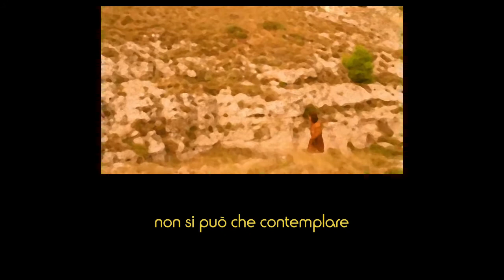Luce II - la vita nascosta di Nazareth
Accendiamo oggi la seconda "luce" del nostro percorso in parole e musica sui misteri del rosario, per cercare di guardare a Gesù attraverso gli occhi di Maria...

Questo percorso nasce dal mio lavoro: "Terra Accogliente", pubblicato dalle edizioni Paoline nel 2013.

Le immagini, da me rielaborate, che fanno da sfondo alla canzone, sono state tratte dal film: "Il giovane Messia" (2016), a scopo catechetico/didattico/culturale e non lucrativo e nel pieno rispetto dell'opera originale.

Giancarlo Airaghi (testi/Musiche/Voce/Chitarra/Dulcimer/Bouzouki)
Luca Panetti (Pianoforte/Fisarmonica/Bandoneon/Cetra/Armonicordo)
Roberto Sponchiado (Violoncello)
Davide Ruzzenenti (percussioni/registrazioni e premix)
Fabio Macchioni (registrazioni/mixaggio e mastering)

Di seguito, per chi lo desidera, lascio anche la prefazione che, a suo tempo, mons. Pierangelo Sequeri volle scrivere in occasione dell'uscita del CD:

Il pastore errante – un po’ per necessità, un po’ per vocazione – compie lunghi tragitti nel silenzio. Non è un silenzio muto, né vuoto. Il pastore conosce tutti i luoghi e i suoni abitati dal tempo. Ogni arbusto, ogni ciottolo, ogni linea della sabbia, ogni vena dell’acqua, i fuochi improvvisi nell’aria e i suoni sottili della notte. Il pastore è la prima forma di storico che sia apparsa nella nostra specie. Dove gli altri vedono solo geografie dei luoghi, il pastore ascolta i suoni del tempo. Memoria e immaginazione, assuefatte alle tracce della vita e del tempo, trovano le parole per raccontarsi.

Il  pastore è un’icona cruciale della testimonianza e della sapienza che si raccoglie nei suoni e nei luoghi segnati dai passaggi degli uomini. I luoghi dell'intimità e i suoni delle parole assorbono le tracce degli eventi. E a chi li sa leggere, restituiscono l’intimità delle loro passioni e delle loro affezioni più segrete. Gesù amava l’immagine del pastore e si è identificato con essa. Il buon pastore sa dove cercare, ha i suoni giusti per far giungere il suo richiamo, ha l’orecchio fine per ascoltare il più esile gemito della pecora smarrita.

Giancarlo Airaghi si è immedesimato con il pastore dei luoghi e dei suoni in cui continuano a vibrare, come eternamente sospese nell’aria di un silenzio sottile, le visioni e le voci della rivelazione di Dio. I colori e i dolori della sua incarnazione. Il passaggio indelebile del suo legame irrevocabile con lo scorrere del tempo e la trasformazione dei luoghi in cui – sempre interrogante – abita l’uomo. Giancarlo, ritorna sui luoghi, legge la calligrafia della creazione dell'Uomo, ascolta la musica delle emozioni del Figlio, decifra la lingua materna dell'incarnazione di Dio. Tracce, eternamente impresse nel suolo e nell'aria. Quasi un niente, per chi passa distratto. La storia di tutte le storie, invece, per chi sa guardare e ascoltare.

Il pastore qui, segue la traccia della Donna alla quale fu chiesto di mettere a dimora – shekinah – il seme di Dio. Intreccia il suo istinto di moderno cantastorie, con la forma delle parole che diedero al corpo del Figlio l’accesso alla verità di tutte le nostre esultanze e di tutti i nostri avvilimenti. E' per questo che ci fu dato il canto.

Il modo di "orchestrare" il racconto ricrea intorno al suo canto la giusta dilatazione dello spazio e del tempo. Il contrappunto dell’anima narrante, assicurato dall’onnipresente voce dello strumento ad arco più “umano”, rende evidente il fatto che qui non è semplicemente la voce dell’io che racconta, ma il “doppio” di uno spirito recettivo del Mistero che risuona. L’abilità nel ricreare il “deserto” necessario per questa rammemorazione, apre uno spazio interiore per il nostro ingresso nell’arcano del suo punto di contatto col Mistero. Non è quel punto di contatto che deve essere adattato a noi. Siamo noi che dobbiamo sempre di nuovo impararlo: accettando l’iniziale impressione di straniamento, nell’ascolto di una lingua umana. Lingua che fu scelta fra mille, anzi, fu creata apposta per questo. Parole sacre, divenute straniere, alle quali riabituarci sempre di nuovo. E insieme, parole che dovremo ascoltare senza alcun atteggiamento di sufficienza, come per troppo scontata confidenza.

Il pastore cantastorie, errante fra le antiche parole, accompagna la dilatazione dell’anima che deve sottrarsi alla distrazione del nostro spazio e del nostro tempo: così apparentemente raffinati di parole, così inutilmente affollati di insignificanza. Il passaggio attraverso la vibrazione e il profumo della lingua materna di Dio, qui, ripulisce la nostra mente. E riconduce l'anima smarrita verso casa.
Pierangelo Sequeri